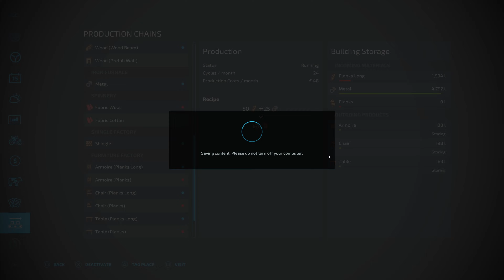Τα νέα εργοστάσια και η αναδάσωση #7 | Platinum Expansion | Farming Simulator 22 Greek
Σε αυτή την σειρά επενδύουμε με τον @UnboxSerious 5εκ € για την δημιουργία μιας βιομηχανικής μονάδας επεξεργασίας ξύλου. Παίζουμε στον νέο χάρτη Silverun Forest του Platinum Expansion για το Farming Simulator 22. Κύρια αποστολή μας θα είναι να χτίσουμε ένα Rollercoaster, αλλά θα κάνουμε και άλλα πράγματα, όπως εξόρυξη και επεξεργασία μεταλλεύματος, κατασκευή ιστιοφόρων και άλλα.